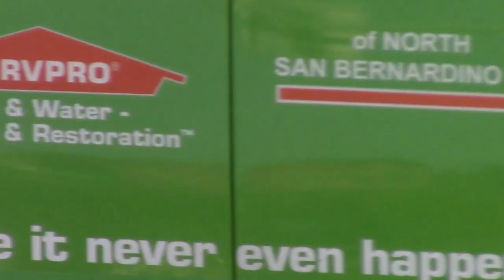NEW AMBULANCE 221 ! Company 221 Short Compilation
Videos Taken From
August Month Thu October Month

San Bernardino County Response ©